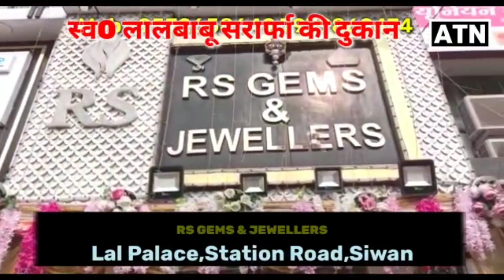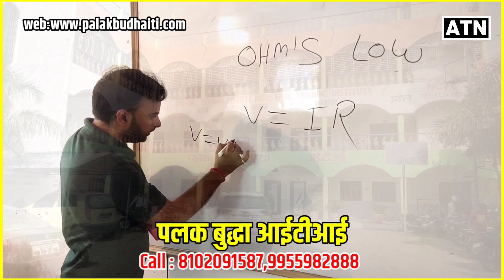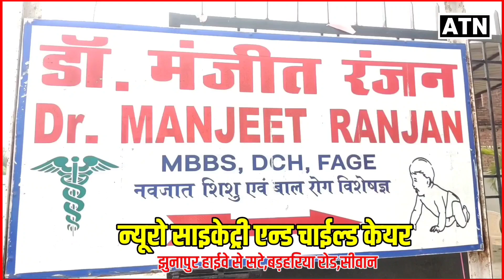व्यवसायी को गोली मारने के बाद दहल उठा गोपालगंज,छापेमारी तेज!!ATNLIVE.IN